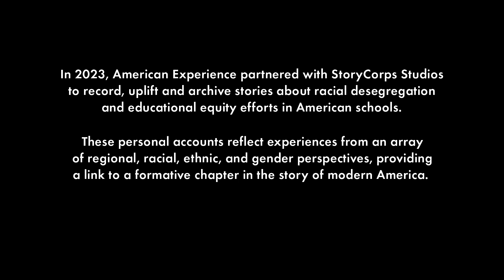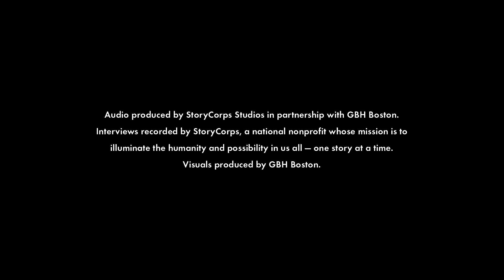Steve + Barbara | Pain & Promise | American Experience | PBS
In this recording, Steve Maggs, a former Mattapan resident who was sent to Hyde Park High School in 1974, is interviewed by his life partner Barbara Lyon about his experience during the busing crisis. Steve describes the racial tension at Hyde Park High during his time there, and the sharp divisions that remained in spite of the student body’s diversity.

Audio recorded on May 15, 2023 at GBH in Boston.